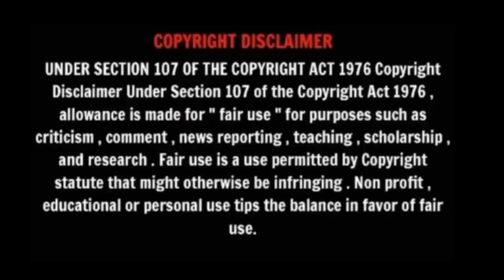Rangaraj Panday Thug life